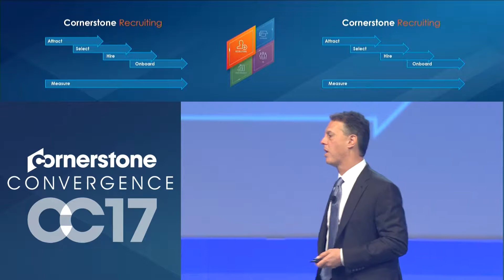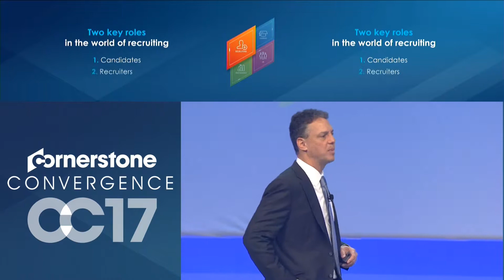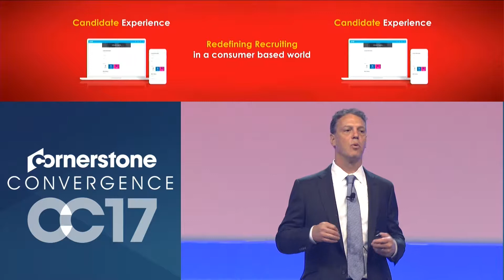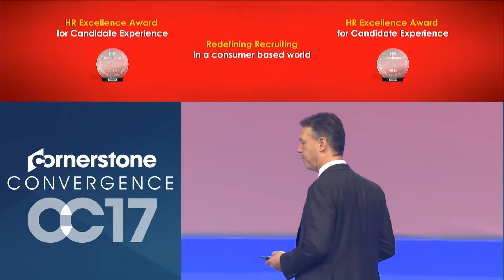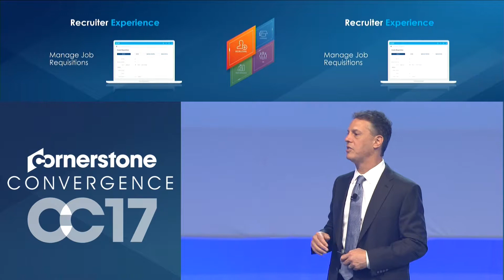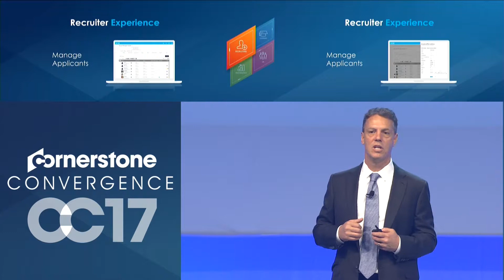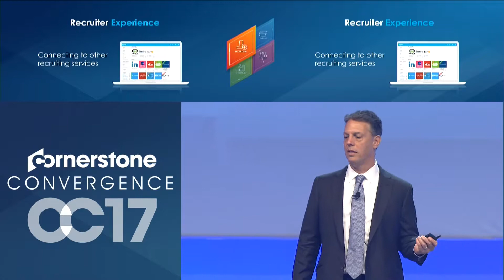The Modern Recruiting Experience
Cornerstone is helping to improve the modern recruiting experience with innovative talent acquisition tools. Thanks to technology and innovative thinking, we’re now at a point where we can help to make personalized experiences a reality – both gathering information to understand one’s needs and delivering a customized experience to individuals. In this year’s opening Convergence keynote, our founder and CEO, Adam Miller, will share how this thinking is inspiring innovation at Cornerstone in addressing the recruiting experience.